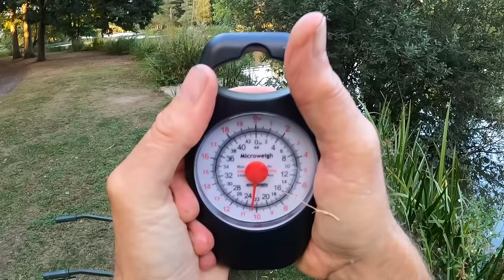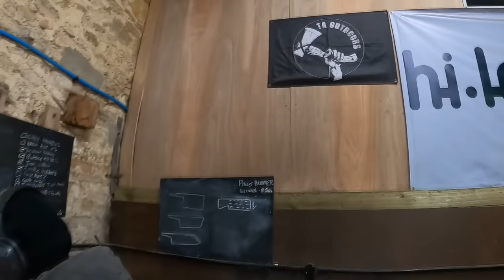Solo Overnight Fishing & Camping....What a Fish-Fest!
Solo Overnight fishing and camping trip.

In this episode Graeme recalls an overnight Carp session where he gets blasted by a 20- pounder just as he was having a cookup...all on camera. Then he settles down for the night in the idyllic surroundings of an old Estate Lake that is now no longer available. A good job he held the film back in his files. It was one of the best he has had there, with many fish into high double figures...It’s a film where he approaches it with his usual "chuck-and-chance" style of carping that has stood him in good stead over the years. Then he takes a drive down to deepest Somerset with Mike from TA Outdoors to deliver some 100 year old Ash wood to the Blacksmith currently making the TA all-English Axe. It’s on an enormous farming Estate with spectacular views...Sit back and enjoy.